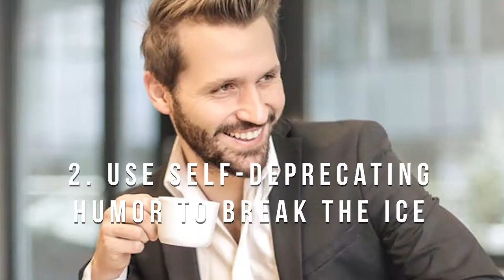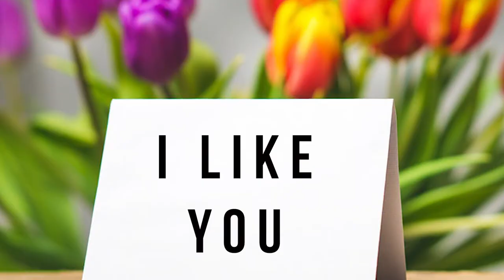What to do for a first date: Top 8 Dating Strategies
Dating can be difficult and stressful. Equip yourself with these 8 simple steps to prepare yourself for a successful date.